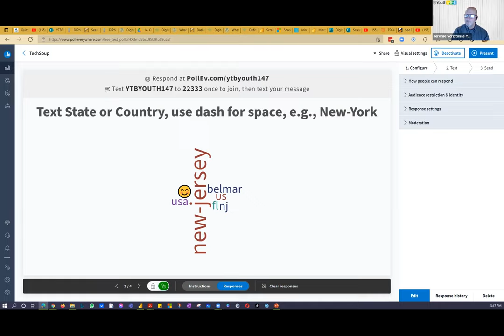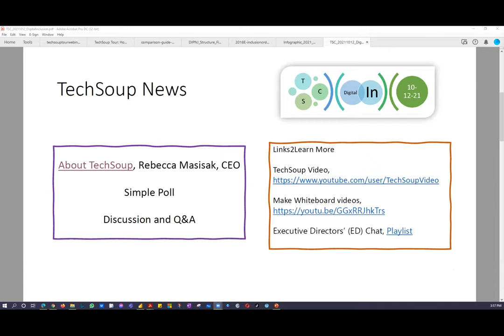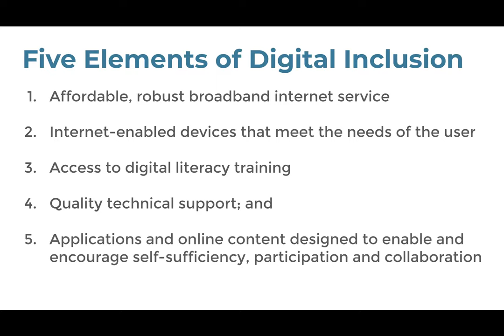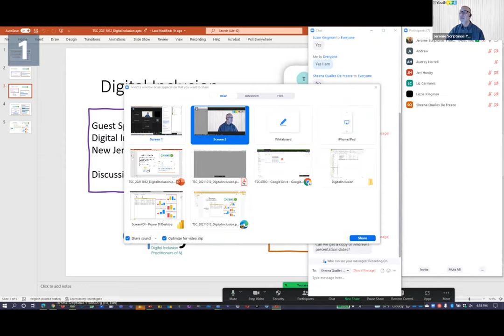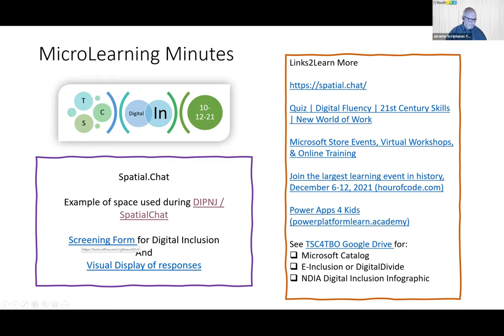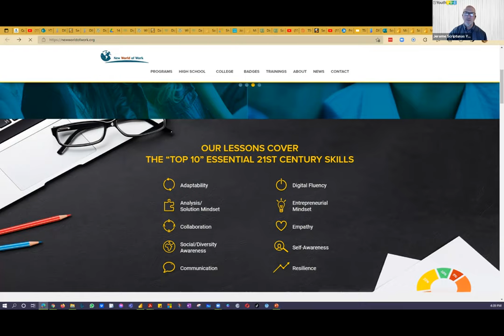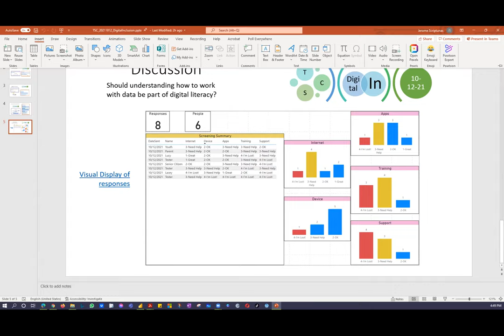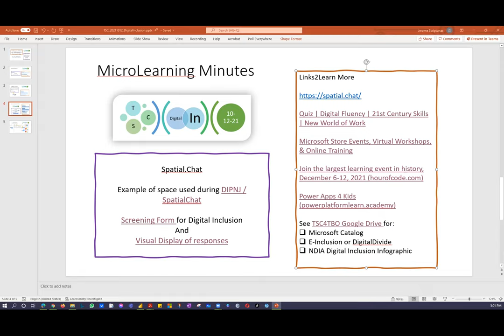TechSoup Connect Timebanking Organizations Chapter: Digital Inclusion & Digital Literacy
Hosted by TechSoup Connect Timebanking Organizations Chapter on October 12, 2021.

Event format: Update on TechSoup, Guest speaker/Topic, Discussion, and a 5-minute demo of something staff can quickly implement.

Topic examples: Prepare a Social Media Post, Create a Word-Cloud; Trim a video recording and add a title slide; Set up a Survey; Create a visual from a PDF file, Virtual Meeting options & features...